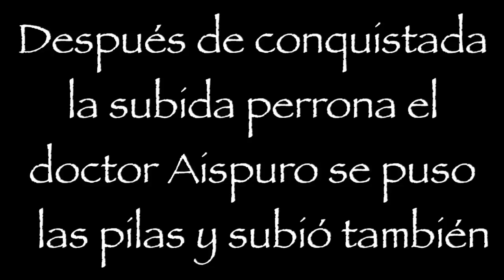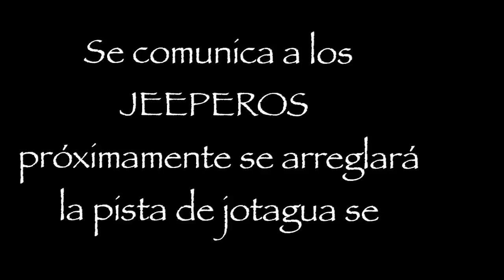Cumpleaños JEEPERO en jotagua